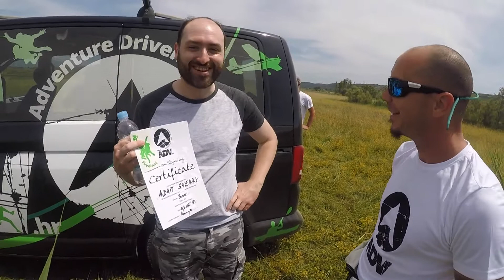Adam's Skydive - Zadar Croatia